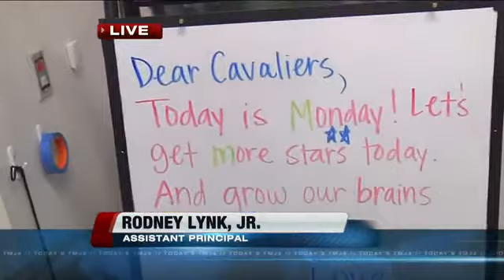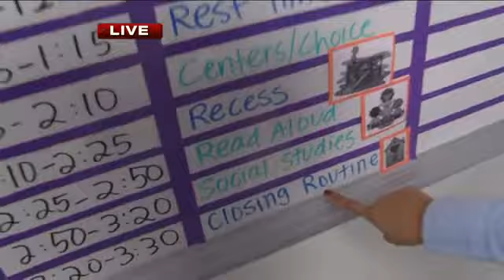Andre Agassi in Milwaukee Monday to launch group of charter schools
Tennis legend Andre Agassi will be in Milwaukee Monday for a ribbon cutting ceremony at a new charter school.